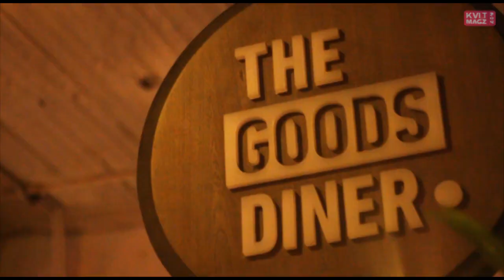Globetrotter Número Dos Issue Launch Party Video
Sempat merilis debut pertama 2 tahun silam, kini Globetrotter Magazine kembali merilis issue keduanya yang bertajuk "Número Dos" pada tanggal 14 Maret 2014 di Goods Dinner (fairgrounds, SCBD). Pada sesi press conference yang berlangsung pada pukul 16.00 WIB ini dijelaskan bahwa Globetrotter kali ini hadir dengan semangat dan pergerakan yang lebih matang dengan membawa lebih banyak percakapan yang masih berputar di sekitar seni, sub culture, style, dan musik.

Press Conference yang dihadiri oleh Kennedy Ashinze (Founding Editor In Chief & Creative Director) dan Onra sebagai produser dan beat maker sekaligus menjadi cover pada edisi kedua dari Globetrotter Magazine ini berlangsung sangat santai dan berhasil membuat daya tarik bagi awak media yang hadir untuk melontarkan beberapa pertanyaan.

Usai sesi Press Conference di sore hari, acara pun berlanjut di malam hari yang menampilkan 6 Dj lokal dan penampilan spesial dari Onra. Bertempat di venue yang sama, Goods Dinner mendadak dipadati oleh sekumpulan kaum urban yang ingin menikmati alunan musik dari para penampil yang hadir.

Onra menjadi salah satu DJ yang paling ditunggu pada malam itu. Tampil secara live menggunakan instrumen MPC, DJ asal Perancis ini terus menerus menyajikan musik yang memancing para pengunjung untuk terus larut mengukuti alunan musik hip hop khas yang ia bawakan.

Naaah.. buat kamu yang nggak sempet dateng ke Globetrotter Número Dos Issue Launch Party jangan khawatir, karena KVLT punya video dari event super seru yang satu ini. So, let's check it out guuys !!